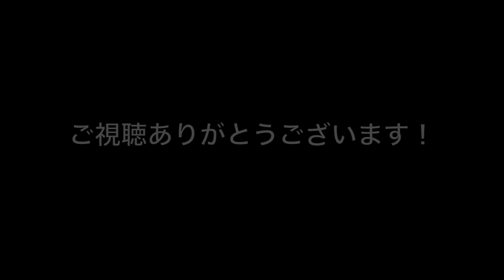絶対違うかもしれませんがこれレイヴォーンの音やん！？笑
夏休みに広島、福岡でギターセミナー開催！
★８月２４日 島村楽器広島パルコ店
チケット一般3850円　アプリ会員3465円
★８月２５日 クロサワ楽器 福岡ミーナ天神店
チケット3500円
同日とも13:30スタート

「ブロッコリー空中決戦」の譜面発売中！